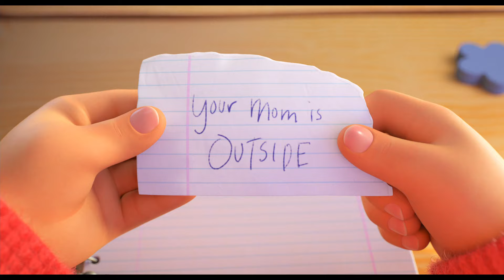CRVENA PANDA | Trailer #1 | 2021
Odrastanje je teško. Pogledaj novi trailer za @disneyjrla i @pixar novi film CrvenaPanda.